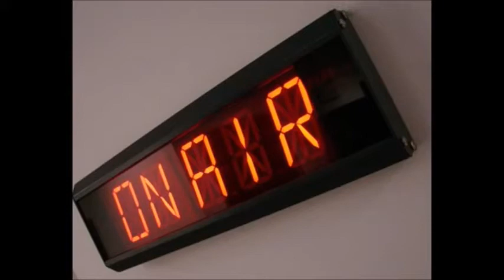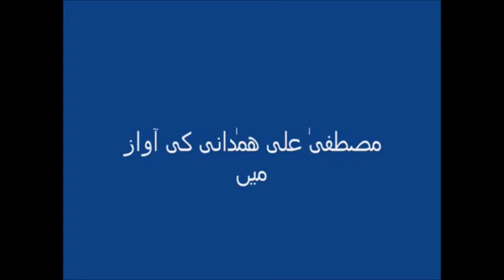first annoucement pakistan is an independent#specialpakarmylovers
be my friend in this channal (special pak army lovers) shows the power of pak army and share the  national songs and pak army daily updates please subscribe my channal and touch the  bell icon for pak  army new national songs and daily updates